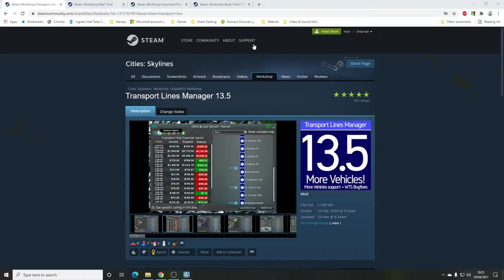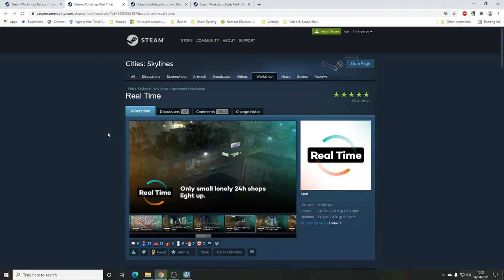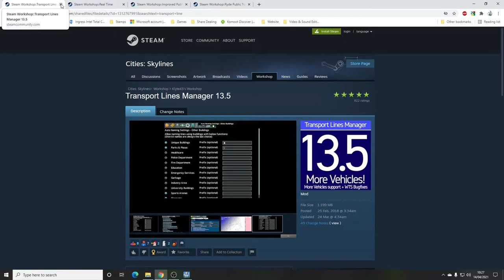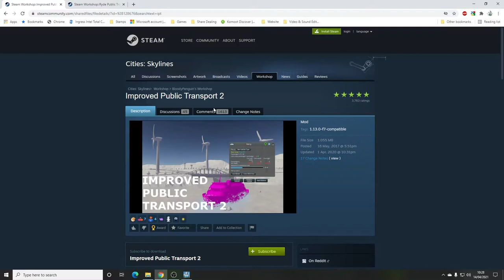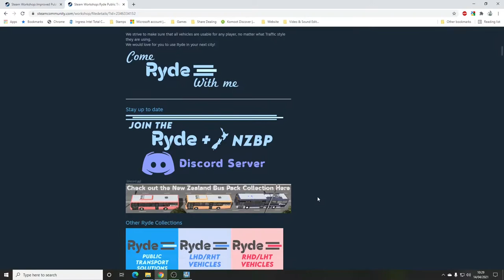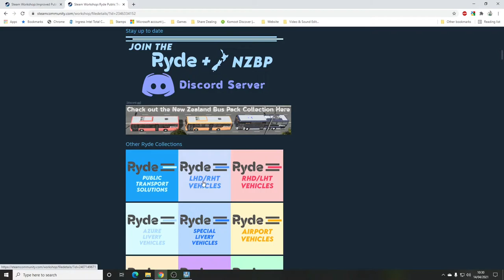Swensdale 03: My First Bus Line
Setting up a bus line using custom assets. A discussion of the mods used (IPT2 and the 'Ryde' asset pack) and also the TLM mod.